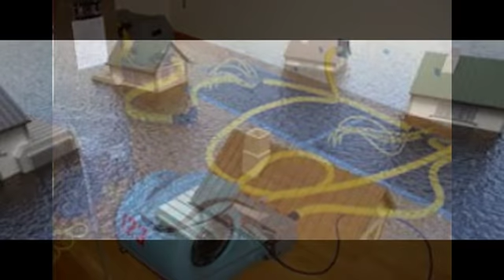Highlands Water Damage Company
Flood Damage Highlands Highlands TX Commercial Flood Damage Water Damage Highlands TX